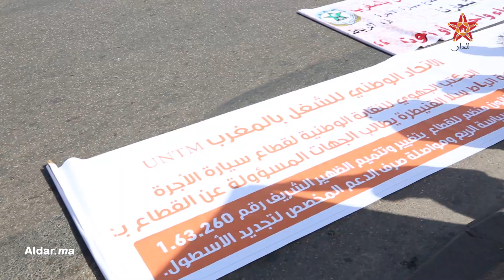استعدادات احتفالات عيد العمال بالرباط